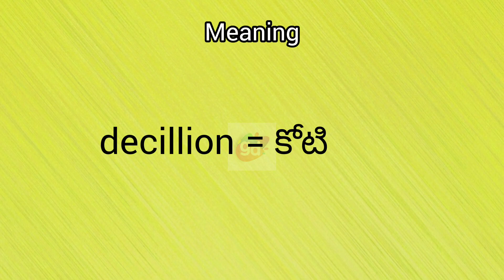decillion meaning || Googul Dictionary